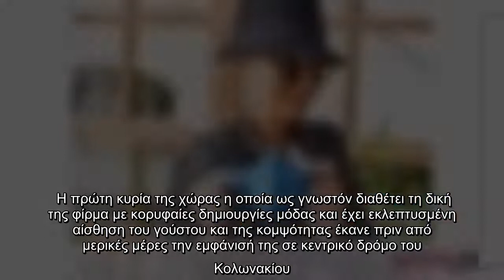Μαρέβα Μητσοτάκη: Στο Κολωνάκι με hand made μάσκα από την ίδια (Photos)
Η πρώτη κυρία της χώρας η οποία ως γνωστόν διαθέτει τη δική της φίρμα με κορυφαίες δημιουργίες μόδας και έχει εκλεπτυσμένη αίσθηση του γούστου και της κομψότητας έκανε πριν από μερικές μέρες την εμφάνισή της σε κεντρικό δρόμο του Κολωνακίου.   Και φορούσε τη μάσκα της, την οποία υπογράφει η φίρμα Zeus & Dion, ο οίκος μόδας που διαθέτει και που δημιούργησε, ως γνωστόν, περιορισμένο αριθμό μασκών για την περίοδο της πανδημίας.    Μάλιστα, αυτές οι μάσκες διανεμήθηκαν δωρεάν σε όποιον τις ζητούσε και από αυτές κράτησε και η Μαρέβα Μητσοτάκη μία για να τη φοράει κάθε φορά που χρειάζεται να έρχεται σε επαφή με κόσμο. Ο φωτογραφικός φακός την απαθανάτισε στους δρόμους του Κολωνακίου με τη συγκεκριμένη μάσκα που ο οίκος μόδας που διευθύνει επέλεξε να ράψει σε χρώμα μπλε, το οποίο παραπέμπει στην Ελλάδα και το μπλε του ουρανού. Η Μαρέβα Μητσοτάκη σπάνια αποχωρίζεται το συγκεκριμένο αξεσουάρ όταν είναι έξω από το σπίτι για δουλειές, ακολουθώντας πρώτη και καλύτερη τις οδηγίες των ειδικών για ν ...